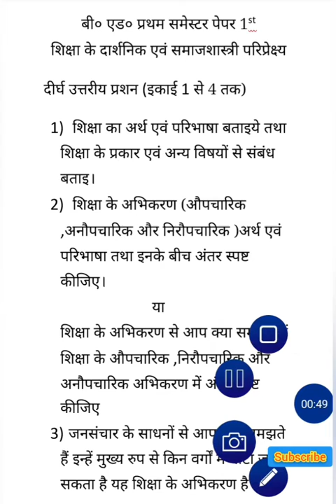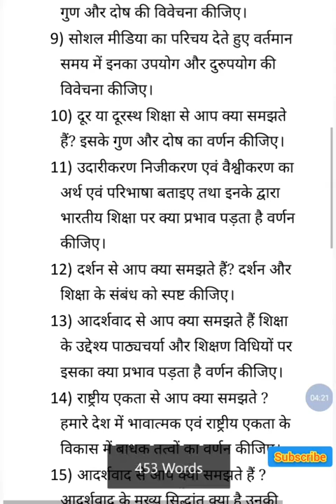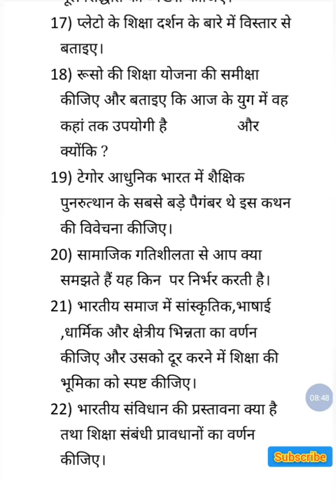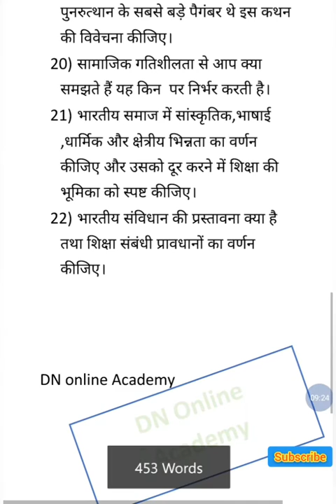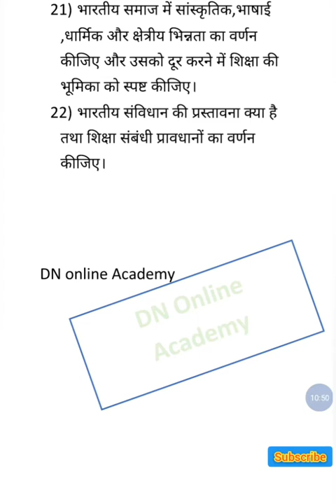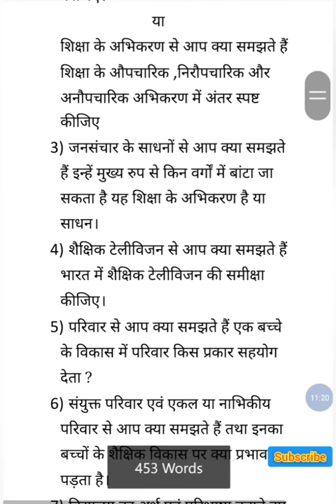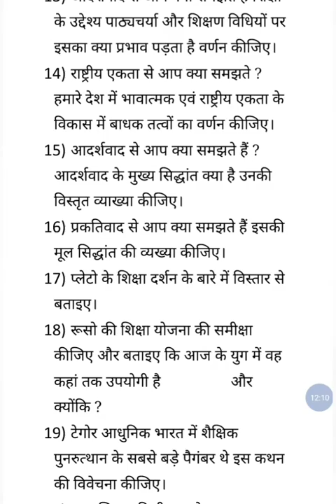B.ed. first semester long question paper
B.Ed first semester first paper  शिक्षा के दार्शनिक एवं समाज शास्त्री आधार